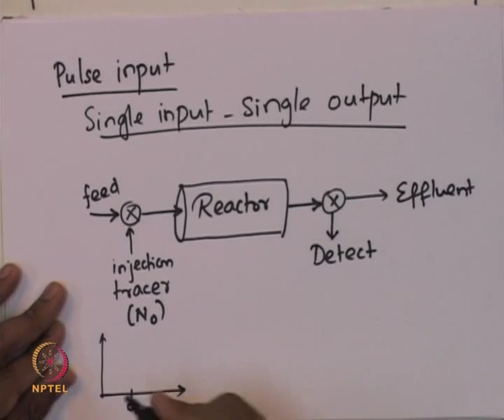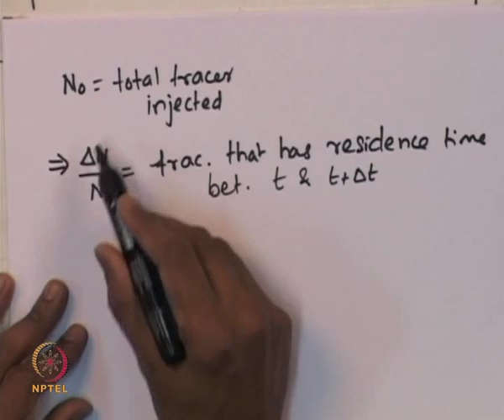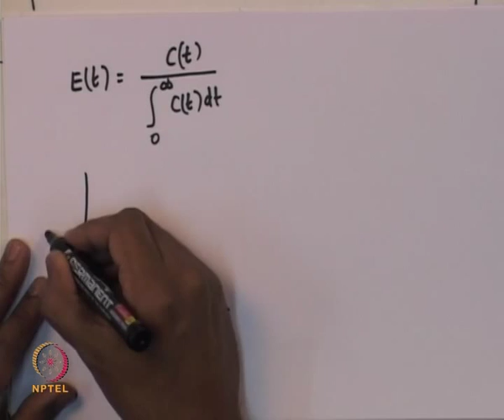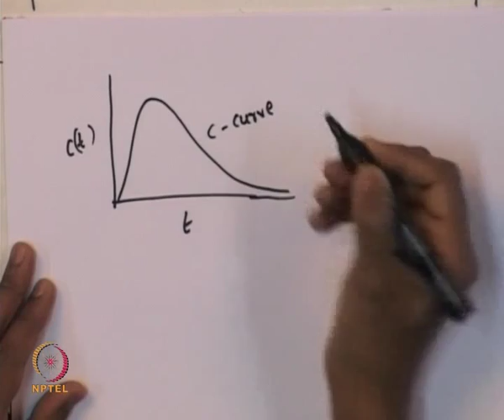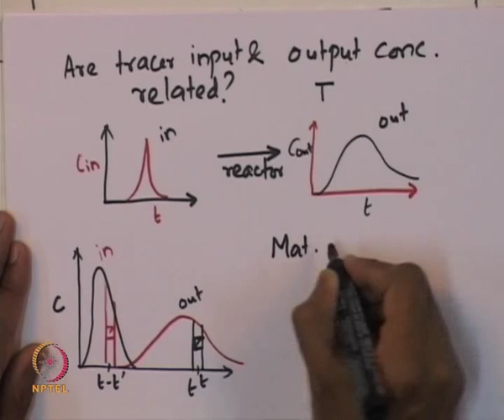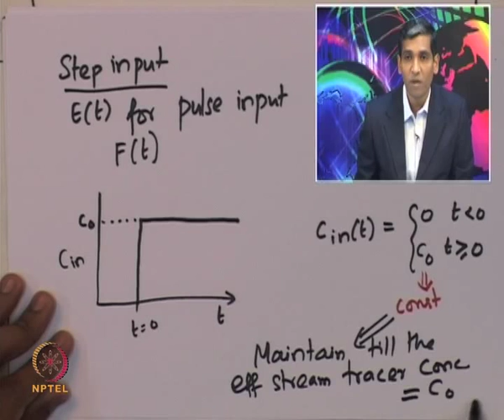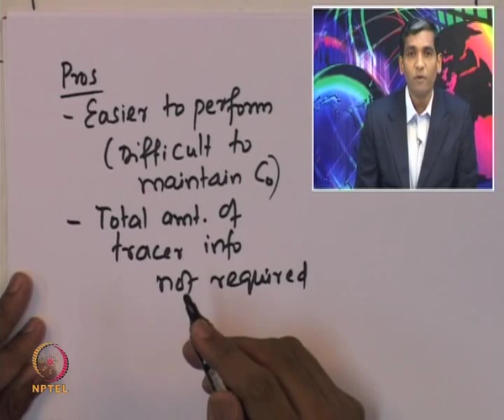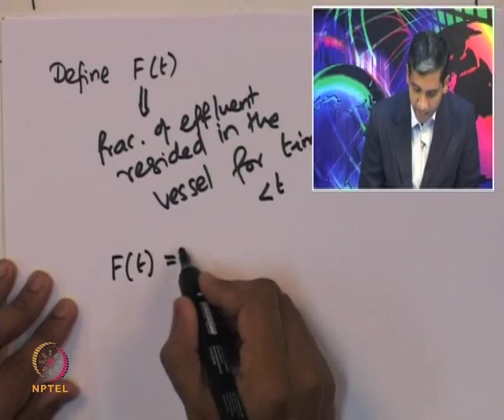Mod-01 Lec-31 Measurement of residence time distribution